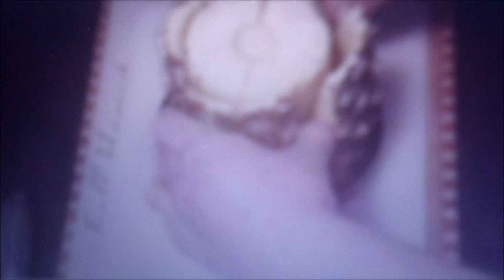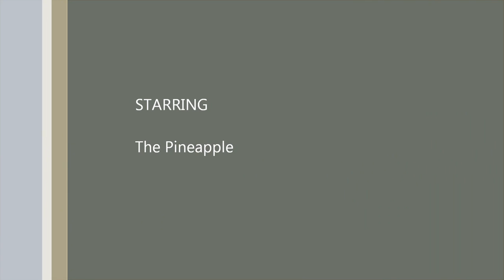Reincarnation Of The Pineapple